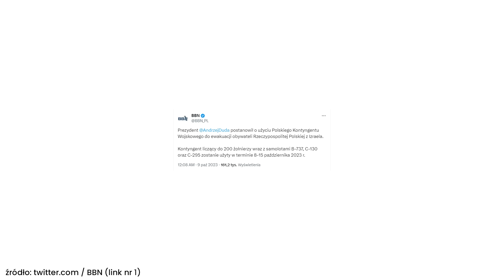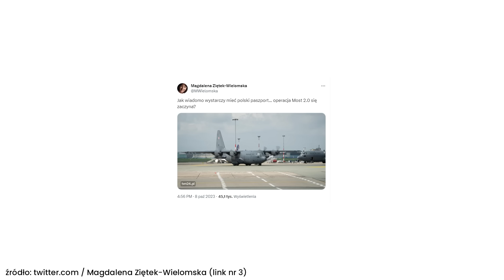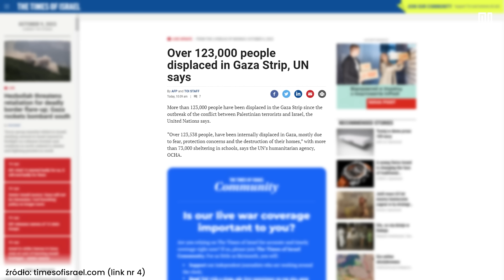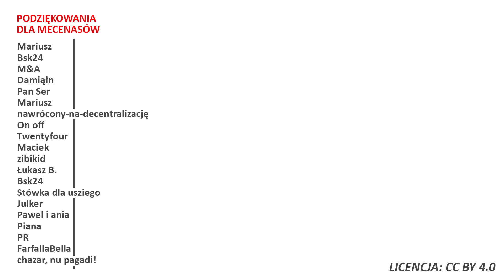Polski Kontyngent Wojskowy w Izraelu! Czy możemy mówić o nowej Operacji Most?